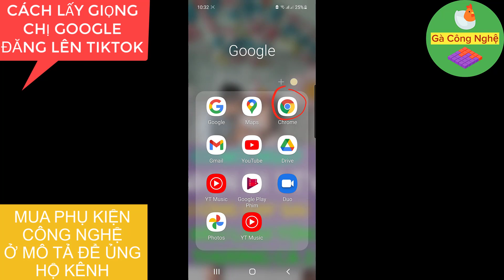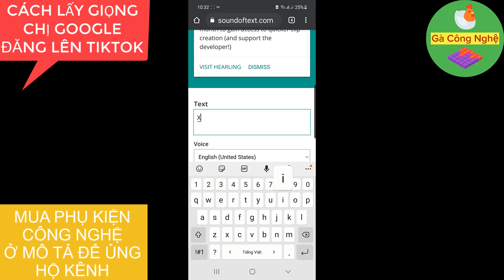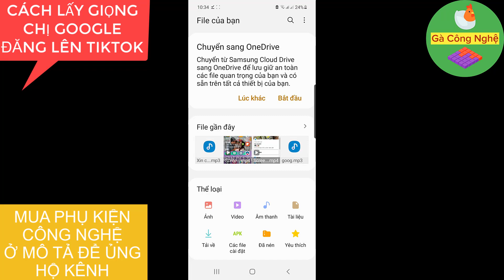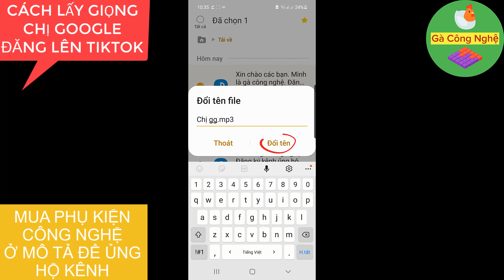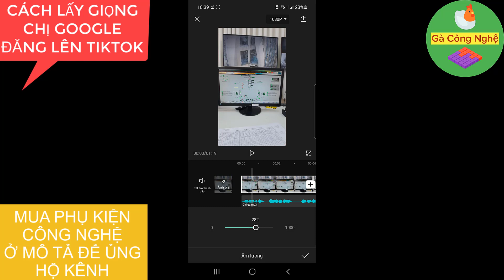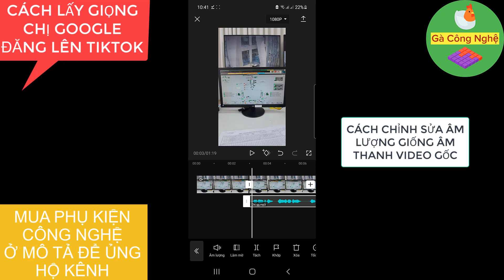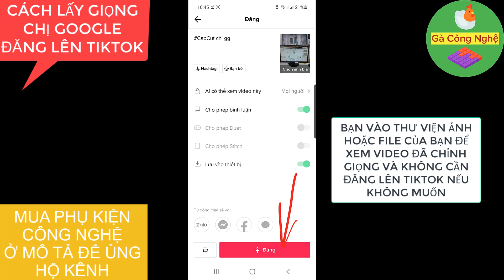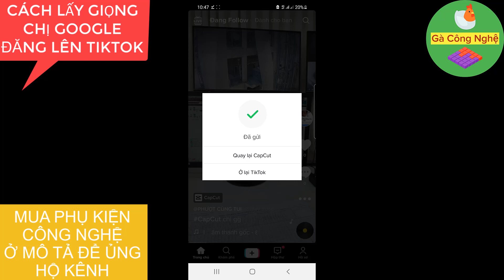Cách lấy giọng chị Google ghép vào video Tiktok trên điện thoại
Cách lấy giọng chị google ghép vào video Tiktok cực hay. Cách lấy giọng chị google online không cần phần mềm. Cách tạo giọng nói chị google bằng chữ sau đó tải về máy rồi ghép vào video.

Cách thực hiện lấy giọng chị google ghép vào video trên điện thoại:
1. Truy cập ''soundoftext''
2. Nhập văn bản
3. Lấy âm thanh
4. Mở app capcut
5. Ghép âm thanh vào video

Cách tạo và lấy giọng chị google trên điện thoại không khó thực hiện. Khi ghép giọng chị google vào video mới khó thực hiện. Chúc cách bạn lấy giọng chị google làm video trên điện thoại thành công.